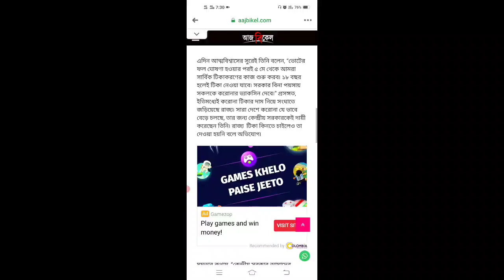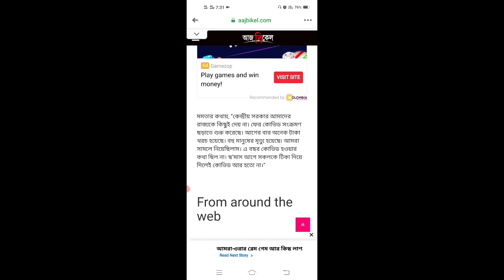মমতার বিরাট ঘোষণা ! 5 মে থেকে ফ্রিতে করোনা ভ্যাকসিন ! Cm Mamata Banerjee Big announcement